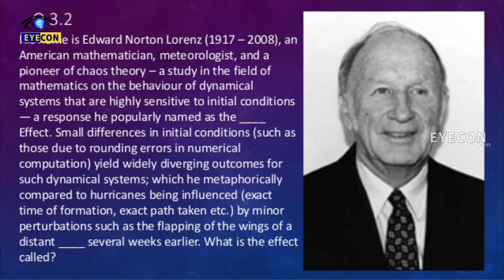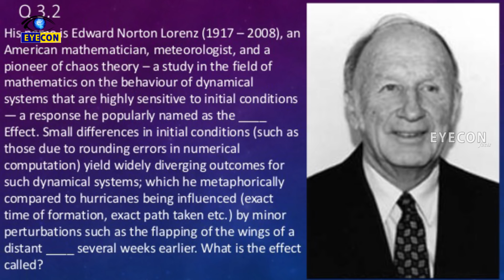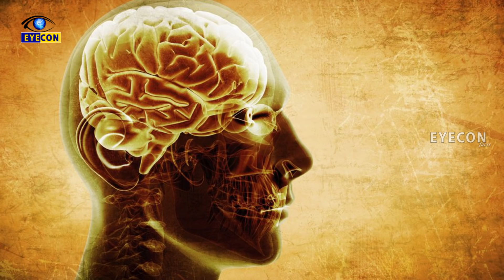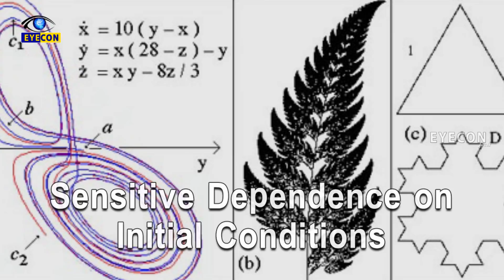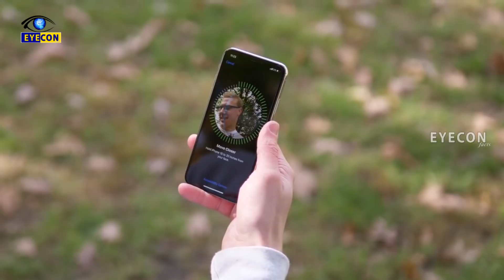సీతాకోకచిలక రెక్కలగాలి ధాటికి ఉప్పెనలు, సుడిగాలులు.!! The Chaos Theory | Eyecon Facts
Watch: సీతాకోకచిలక రెక్కలగాలి ధాటికి ఉప్పెనలు, సుడిగాలులు.!! The Chaos Theory | Eyecon Facts

Eyecon Facts.